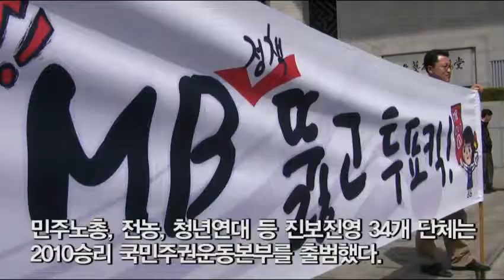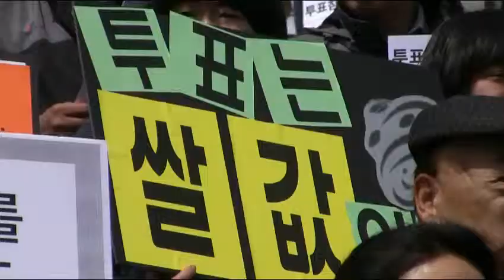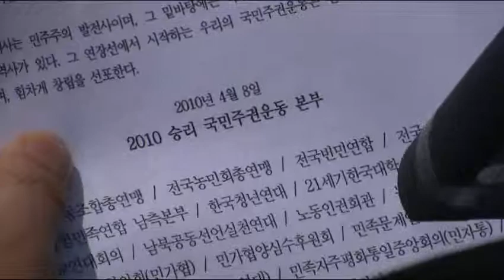2010 승리 국민주권운동본부 '출범'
민주노총, 전농, 전여농, 청년연대 등 진보진영 34개 단체가 '2010 승리 국민주권운동본부'를 출범시켰다. 운동본부는 8일 오전 광화문 세종문화 회관 앞에서 출범식을 갖고 공식적인 활동에 돌입했다.